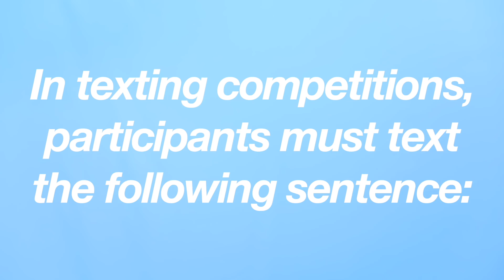Pyeong Chang 2018 Winter Olympians VS Everyday Tasks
Hey I am Monica Church a 21 year old girl who loves makeup, fashion, beauty, and film! Put those all together and you have "hairodynamic". On this channel I create hauls, tutorials, lookbooks, outfit ideas, back to school, and DIY videos- check them out!